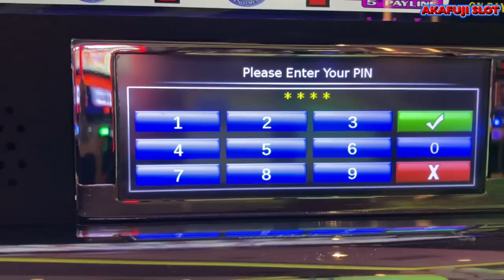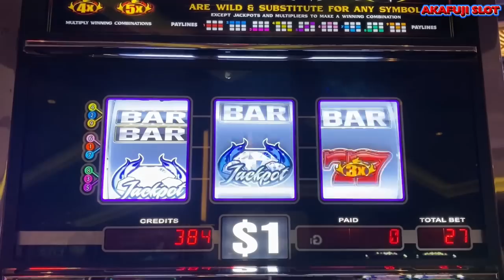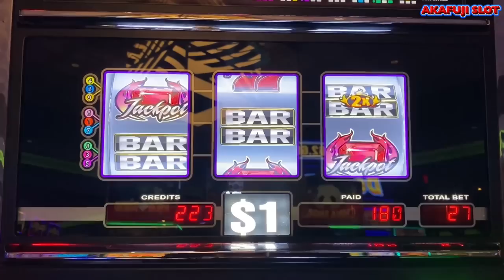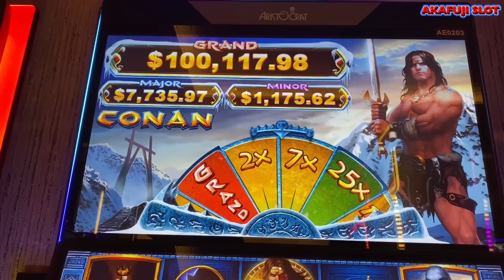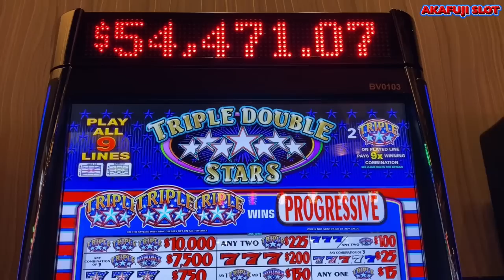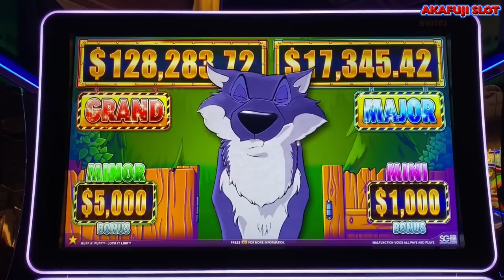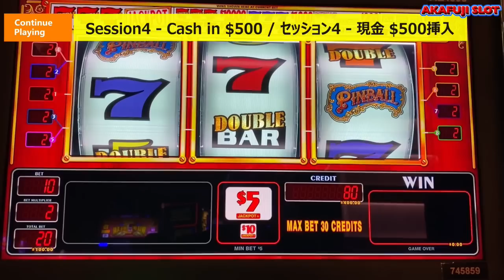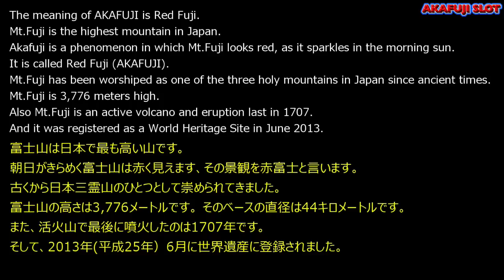Non Stop Show All🎰Slot Play for the Day🥂$150 A Spin Pinball Slot Jackpot YAAMAVA 赤富士スロット ノンストップ プレイ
Slot Machine Play @ YAAMAVA CASINO